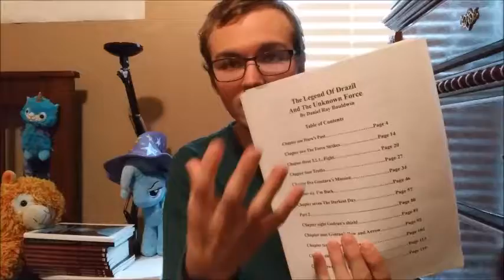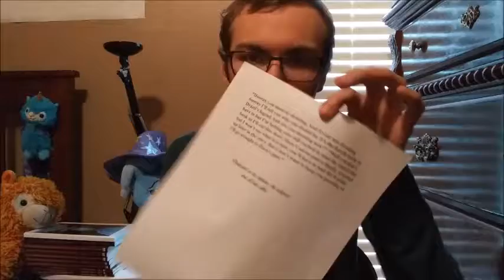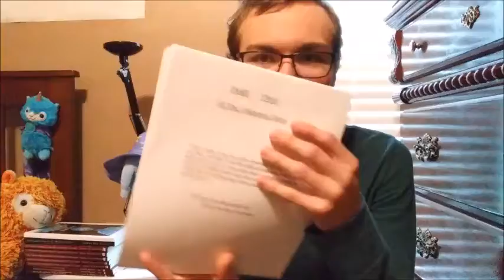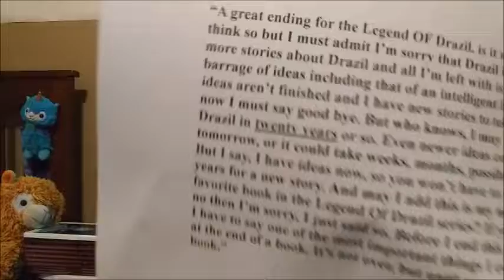Unknown Mistake (TLOD)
The Legend Of Drazil And The Unknown Force was the fourth book in the original Legend Of Drazil series. Learn all about it and why it was yet another terrible book.